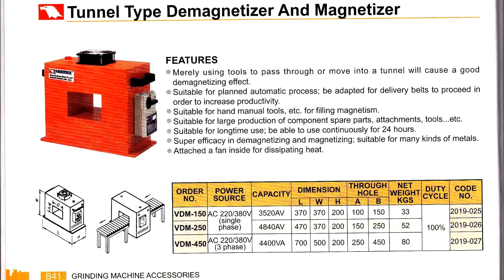THIẾT BỊ KHỬ TỪ DẠNG CỔNG - MR XUÂN 0904 6 5678 6 BỘ KHỬ TỪ DẠNG CỔNG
Chúng tôi chuyên cung cấp các thiết bị khử từ tính các loại: khử từ dạng nhỏ cầm tay, khử từ mặt phẳng, khử từ dạng cổng.
- Thiết bị khử từ dạng cổng, bộ khử từ dạng cổng, bộ khử từ cố định, cổng khử từ, cổng khử từ tính kim loại, cổng loại bỏ từ tính, thiết bị loại bỏ từ tính, xóa nhiễm từ, cách khắc phục chi tiết nhiểm từ, loại bỏ từ tính sau gia công, loại bỏ từ tính trên các chi tiết nhỏ, loại bỏ từ tính trên chi tiết điện tử, loại bỏ từ tính sau khi mài, làm sạch từ tính trên sản phẩm,

1.Thiết bị đo
2.Phụ tùng máy
3.Vật tư phụ kiện và tiêu hao
4.Dụng cụ cầm tay
5.Trang bị cho nhà xưởng cơ khí